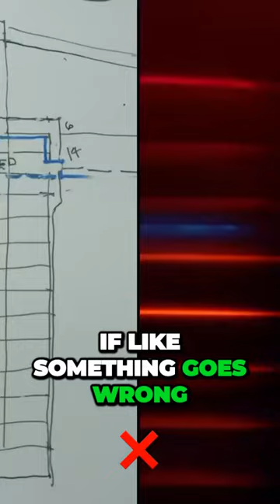Discover the MindBlowing Secrets of This Massive Underground Bunker 1